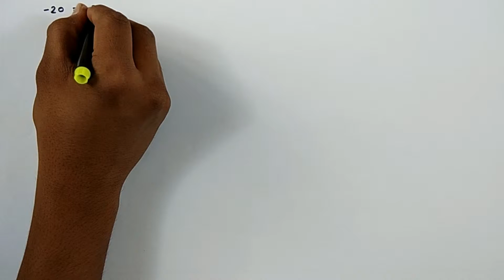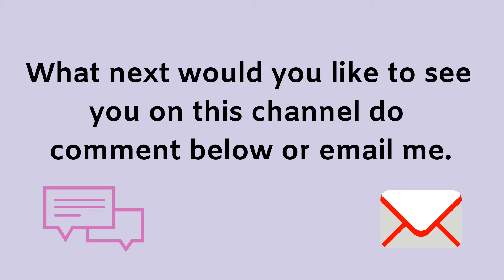A Proof that 0 = 1 (Can You Spot the Mistake?)[Hindi]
Namaskaar Dosto,IMQ ke is video mein maine aapse kuch interesting Maths Question share ki hai,Jaise ki proof that 0=1 and reason in proof.Mujhe ummed hai ki yeh video aapko paand aayega.

You can also email Interesting Maths Question to me by email

About:IMQ Interesting Maths Questions by Neel is a Youtube Channel,where you will find Interesting maths videos in Hindi,New video is Posted Every SATURDAY :)